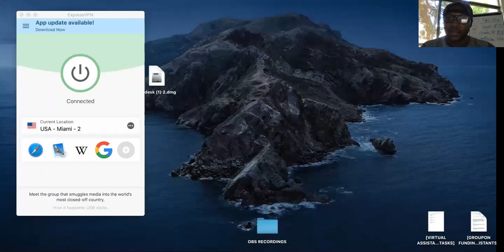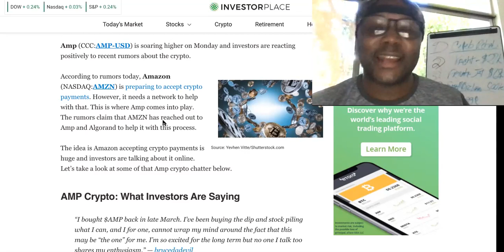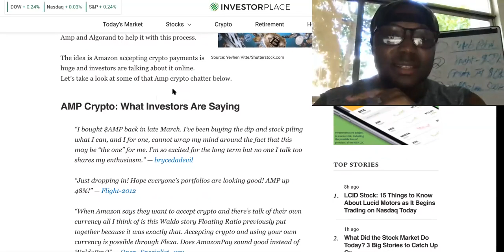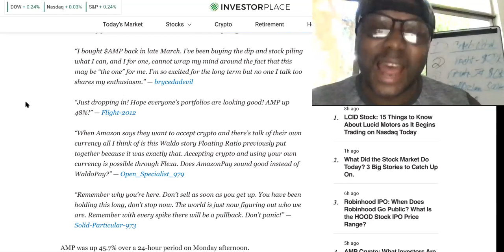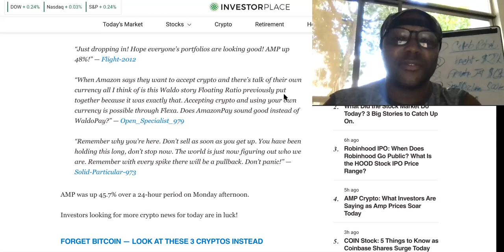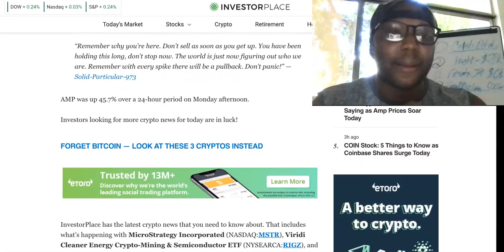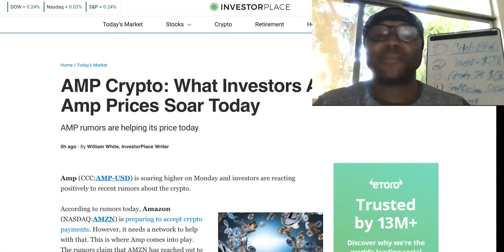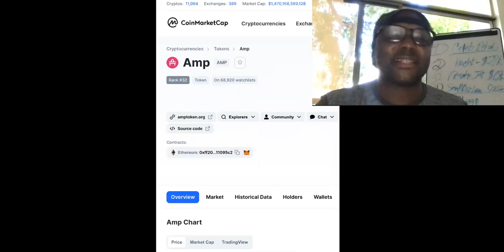NEW Amp Amazon Crypto UPDATE That Has Investors BULLISH As Heck Today!